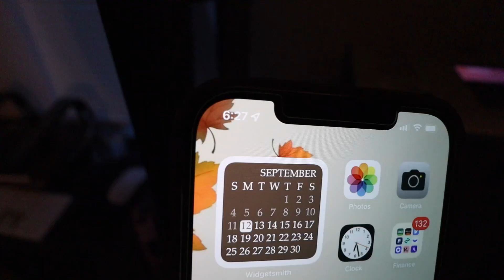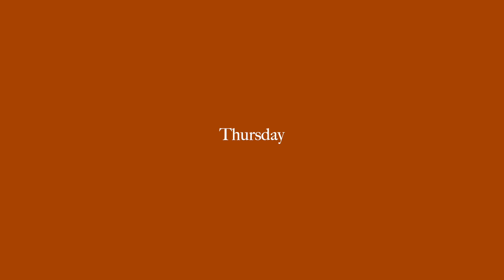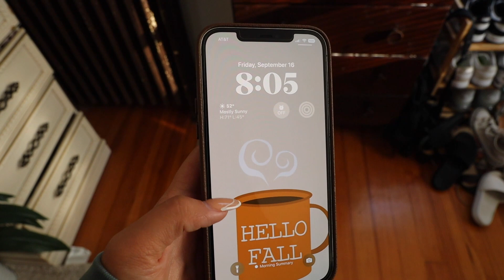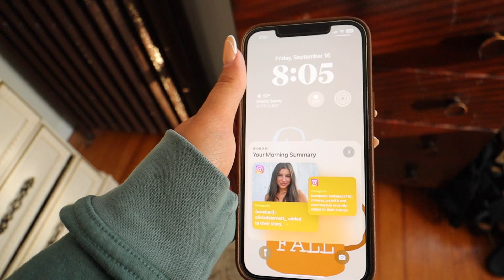WEEK IN MY LIFE: i broke my apple watch and finally got it back, new shoes, working & more